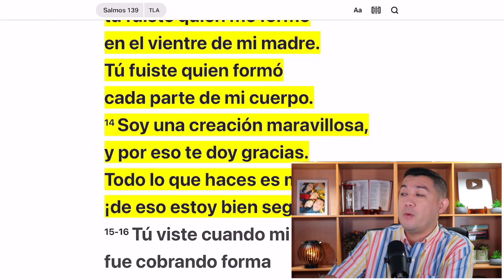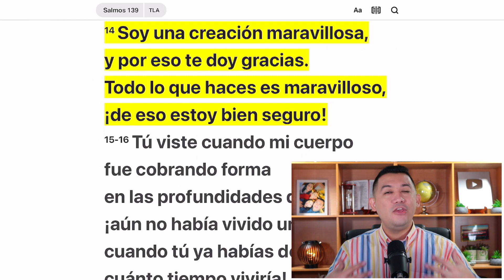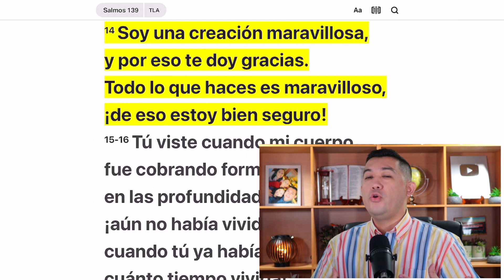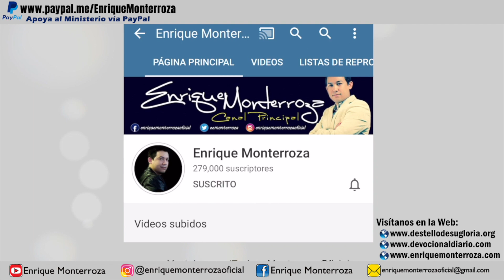Eres una creación maravillosa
“Dios mío, tú fuiste quien me formó en el vientre de mi madre. Tú fuiste quien formó cada parte de mi cuerpo. Soy una creación maravillosa, y por eso te doy gracias. Todo lo que haces es maravilloso, ¡de eso estoy bien seguro!” Salmos 139:13-14 Traducción en lenguaje actual